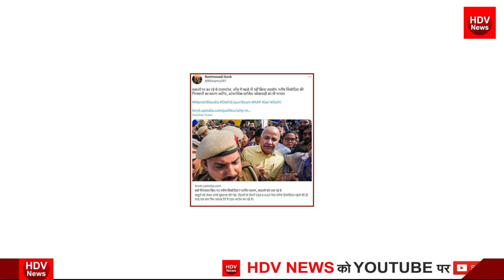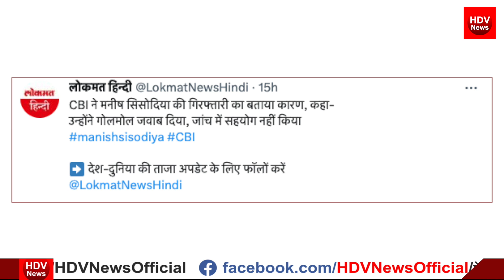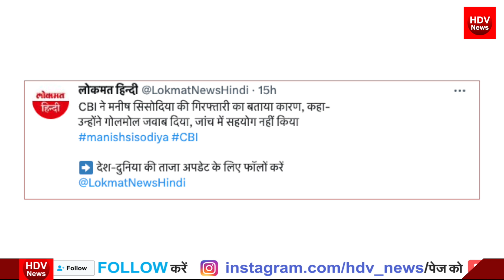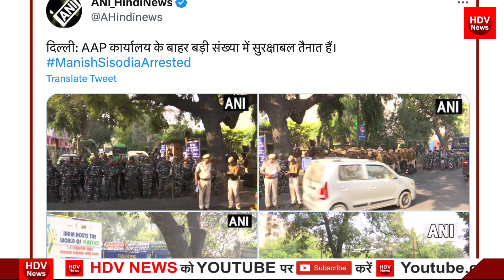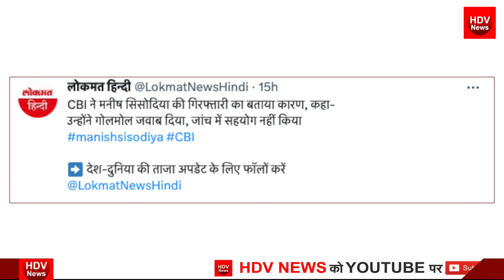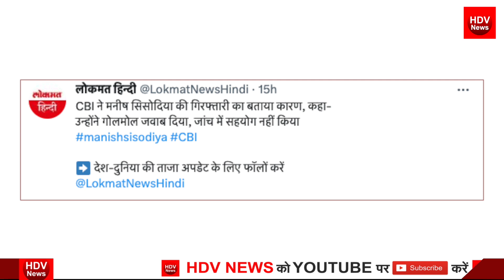शराब घोटाले में बड़ा खुलासा सिसोदिया की गिरफ्तारी की वजह आई सामने, दफ्तर के सिस्टम की फाइल्स डिलीट